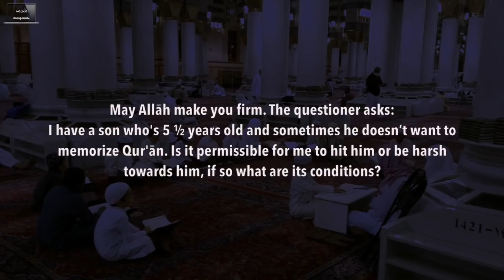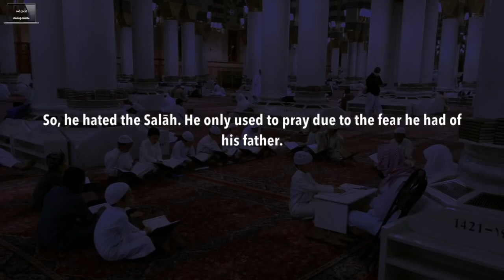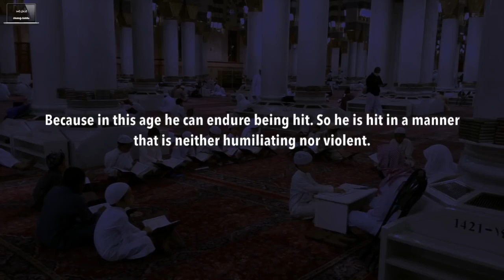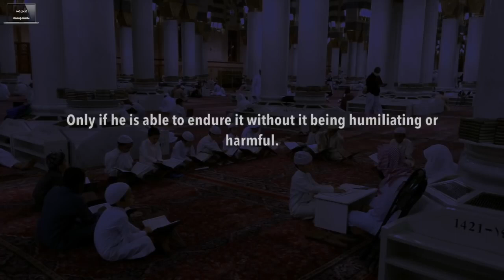Can I Hit My 5 Year Old If He Doesn't Want To Memorize Qur'ān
by Shaykh Sulaymān al Ruhaylī

GULF-AFRICAN BANK
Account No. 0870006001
Branch-Lamu
Bank Code-072
Branch code-007
Shift code-GAFRKENA
MPESA PAYBILL:
Business number: 7146169
Account: either your name or phone number.
Confirmation name: IMAM MUSLIM CENTER COMMUNITY BASED ORGANISATION
© Deen Khaalis (Da'awah ila as-Sunnah)